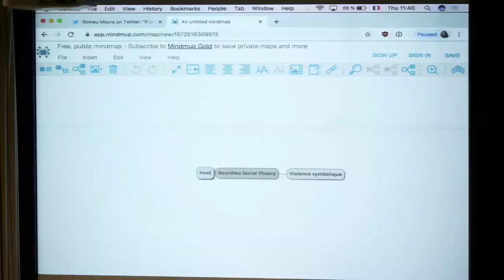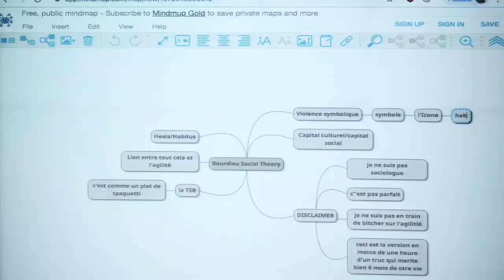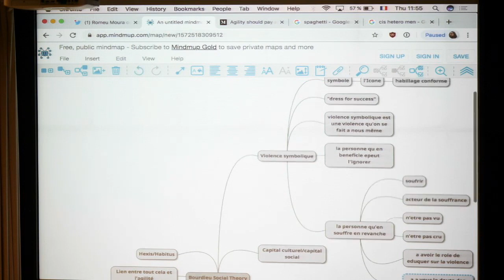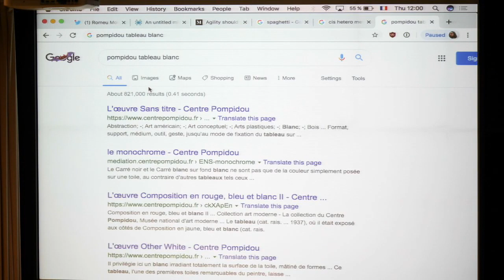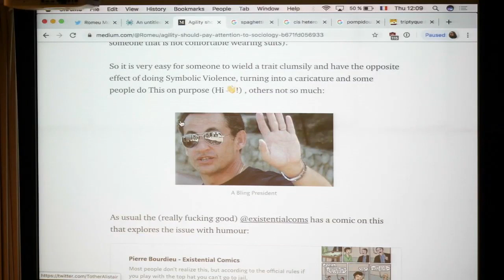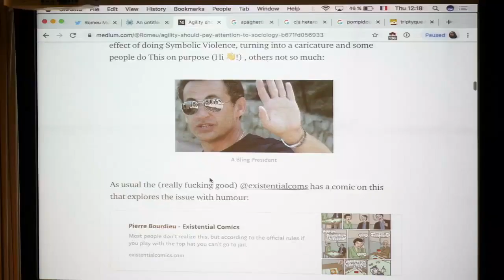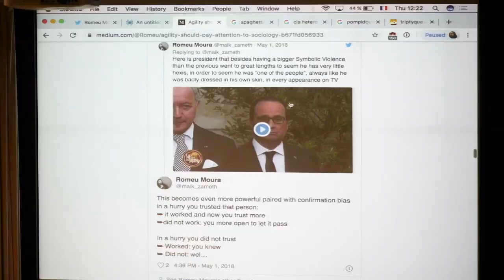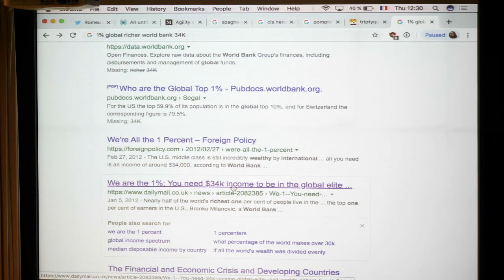Romeu Moura - La théorie sociale de Bourdieu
We know psychological safety is necessary for any working team to work But how achievable is it? I posit that due to our current blind spots our visions on that are naïve. Let's dig together on why! tis time for some Sociological Theory, let's Vulgarise Bourdieu! Buckle up for a keynote on Symbolic Violence. Social/Corporeal Hexis. Cultural Capital. Interactions of those 3 and "Agile" Methods.